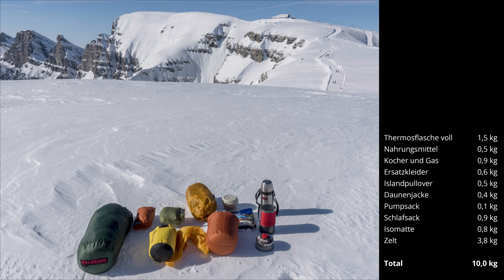Wintercamping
Eine Nacht im Zelt im Winter ist grossartig. Mit dem richtigen Schlafsack, einer Isomatte und einem 4-Saison-Zelt ist Winter Camping nicht schwieriger als im Sommer. Nur das Abenteuer-Gefühl und das Bergerlebnis ist viel intensiver und tolle Momente sind garantiert.